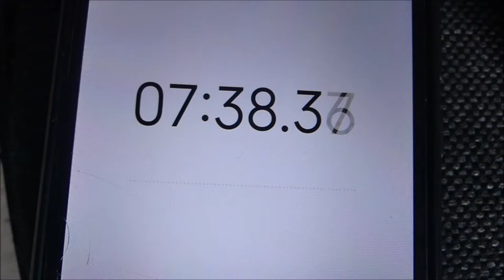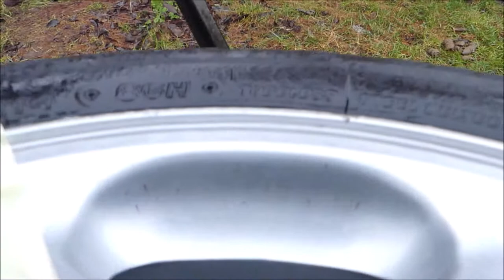CleanTech RED DeWheel